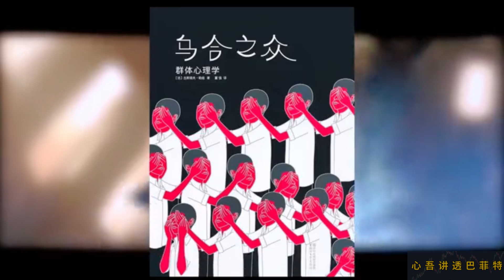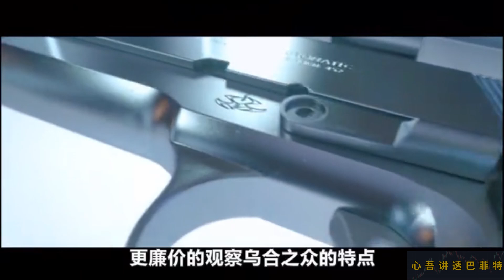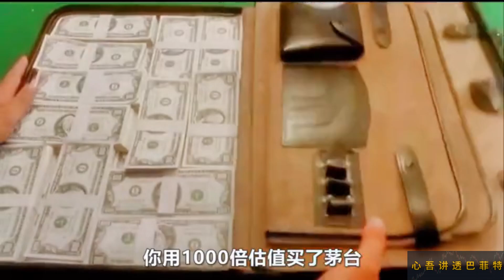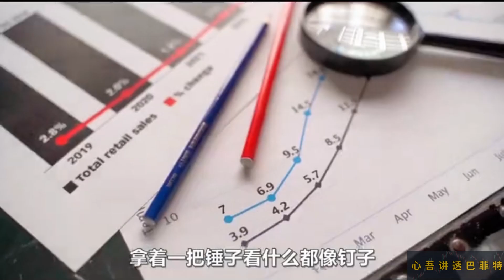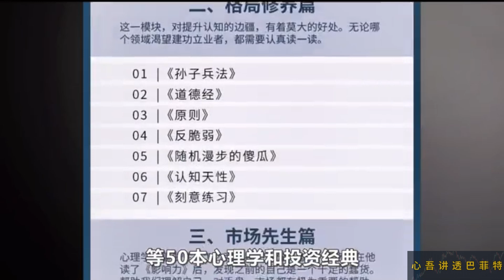【心吾讲透】为什么说股市里脑残最多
🔍【财经探索之旅】
欢迎来到 【心吾讲透巴菲特】 的主频道！📈 在这里，我们专注于探讨最新的财政动态、投资策略和股市趋势，帮助你在复杂的金融世界中导航。

我们的目标是提供深入、准确且易于理解的财经信息，让你无论身在何处，无论多忙都能轻松掌握财经世界的脉动。每周，我们都会带来精选的内容，涵盖最新的市场分析、投资技巧和财经新闻。

如果你有特别关注的财经话题或投资问题，欢迎在评论区告诉我们。喜欢我们的视频别忘了点赞👍和分享给你的朋友们！

感谢大家的支持！加入我们的财经观众群，一起深入了解投资的奥秘，享受智慧投资的乐趣！🌟

版权声明：禁止未经授权的复制、重制、上传、转播和分发我们的版权视频。